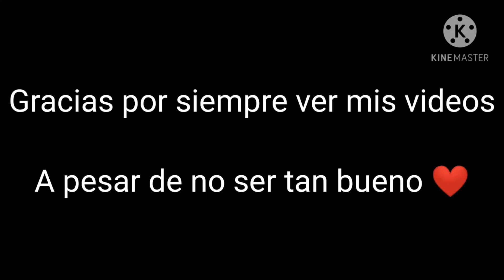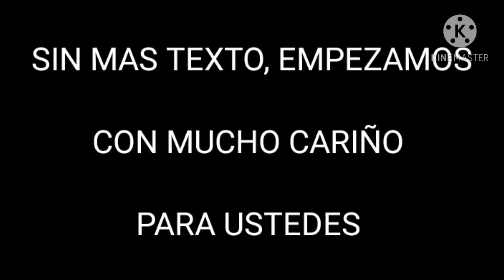ME ACUSAN DE HACKER DESPUÉS DE ESTAS PARTIDAS ☹️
NONOLIVE:
ID: 32427757 O L u i s🍁
Canal de Twitch:
Luispillo25
PARA DONACIONES

Pd: Sean todos bienvenidos a mi familia, cada dia seremos mas